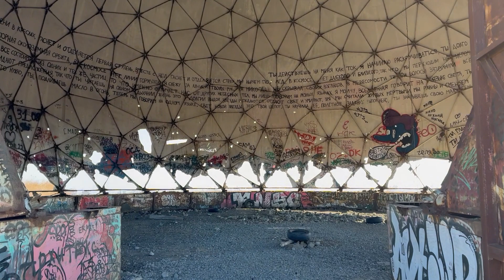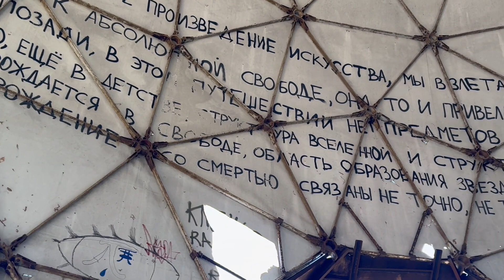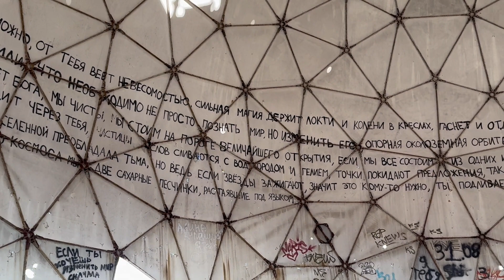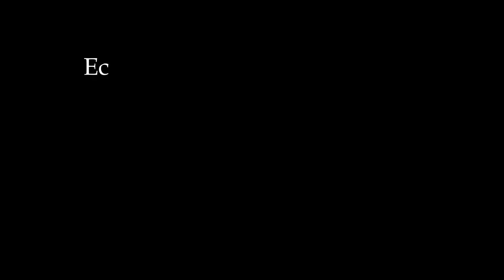МОНАСТЫРСКАЯ СОПКА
Сuська - именно так называют Монастырскую сопку местные жители. Почему? Вернитесь к первому кадру и вы поймете :)

Тот самый текст в закрепленном комментарии.